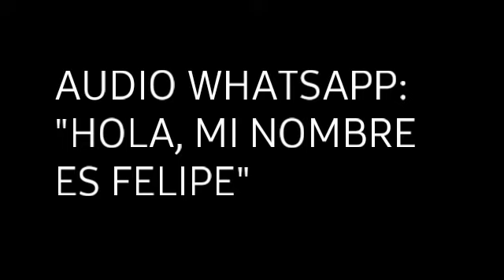Audios del WhatsApp: "Hola, mi nombre es Felipe"